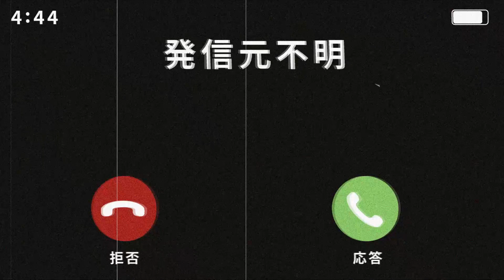【怪談朗読】「地厄(じんやく)」【短編ホラー 都市伝説 怖い話 作業用BGM 睡眠用】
怪談話の「地厄（じんやく）」を読ませていただきました。

0:00 OP
0:20​ 地厄（じんやく）
14:50 ED

関連リンク